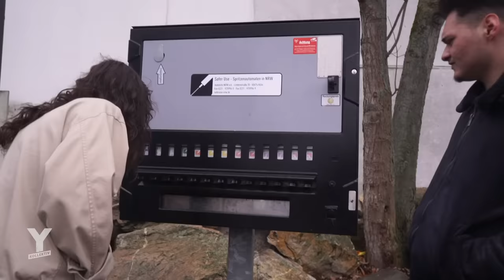Am Kölnberg - Wie ist es in einem sozialen Brennpunkt aufzuwachsen?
Der Kölnberg ist ein Problembezirk am Rande von Köln. Kriminalität, Drogen, Prostitution, Müll und Ratten: Der Stadtteil hat mit vielen Problemen zu kämpfen und mit vielen Vorurteilen. Über 4.000 Bewohner aus rund 60 verschiedenen Ländern leben hier, darunter viele junge Menschen. Reporterin Alexa Ramthun zieht für eine Nacht in eines der Hochhäuser und will das Leben an diesem Ort besser verstehen und ein Gefühl dafür bekommen, was es bedeutet in einem sozialen Brennpunkt zu leben. Sie trifft junge Menschen, die in Kölnberg aufgewachsen sind oder die dort Arbeiten. Mit diesem kleinen Einblick möchte Antworten auf die Fragen finden: Wie ist es in einem solchen Viertel aufzuwachsen? Was machen die Klischees und Vorurteile rund um den Kölnberg mit den Leuten, die dort leben? Und wie ist das „echte“ Leben dort, abseits von Vorurteilen?
Reporterin: Alexa Ramthun
Schnitt: Lars Köppl, Kevin Paterka, Danny Breuker
Kamera: Lars Köppl, Kevin Paterka
CvD: Lea Semen
Mehr zu dem Thema:
Deutschlandfunk Kultur:Trabantenstadt Kölnberg: An den Rand gedrängt.
Kölner Stadt Anzeiger : Sozialer Brennpunkt Kölnberg. Das neue Abriss-Konzept für Meschenich.
Kölner Wochenspiegel: Ein Anfang ist gemacht. Eröffnung des Quartiersbüros in Meschenich.
Musik aus dem Film:
MC Bomber – Gebüsch // Haftbefehl – 1999 PT II // Haftbefehl – Azzlackz sterben jung 2 // Plusmacher – Trainingsanzug // Apparat – Cerro Largo // SSIO – Suchtfaktor // Ralph Willrich – I get lifted // Tom Doolie – Save